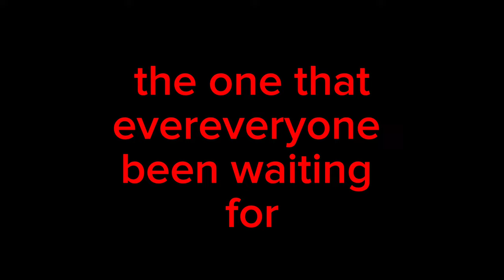gorilla tag prison roleplay 2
THE COPS FOUND ME AGAIN!!